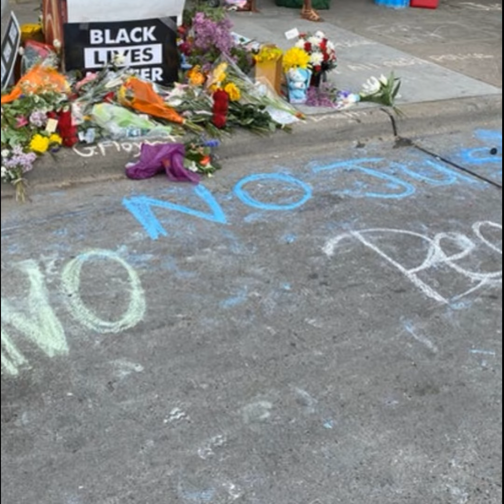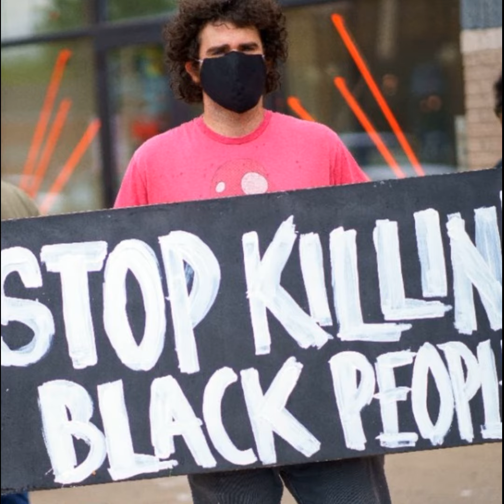PEACEFUL Ferndale Protest: For George Floyd.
I stopped by to be apart of a peaceful protest for George Floyd right here in Ferndale, MI. Completely inspired & taken by emotion. So put the piece together this short video in memory of George Floyd. This is for you George! A PEACEFUL Ferndale Protest 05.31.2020 - Song: Unlike Me by Kate Havnevik - Please share!